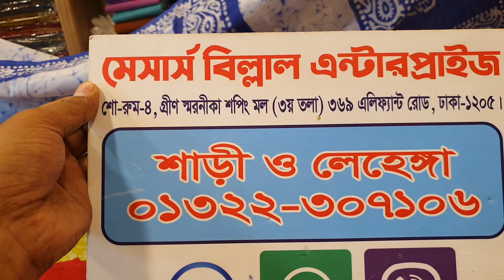নতুন ডিজাইনের বাটিক শাড়ি কালেকশন।